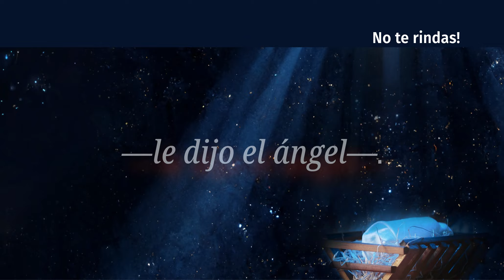Sanidad Interior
CONTENIDO DE AUTOAYUDA Y SUPERACION PERSONAL. Este video pertenece a una serie de talleres para el crecimiento personal, la transformación, sanidad y libertad interior.
Transmitimos en vivo todos los lunes 9:00pm hora del Este/ hora Florida USA en el ALTAR ENCENDIDO DEL CANAL ETERNITY SANIDAD INTERIOR YOUTUBE LIVE, Te esperamos!
En nuestro Blog encontraras contenido educativo orientado hacia cada uno de los aspectos que procesamos en el mundo interior y en la vida misma.

Brindamos nuestros talleres a organizaciones.
                                                   SOMOS SIN ANIMO DE LUCRO
                             CONTENIDO DE AUTOAYUDA Y SUPERACION PERSONAL
                               TODOS LOS VIDEOS DE ESTE CANAL SON COPYRIGHT